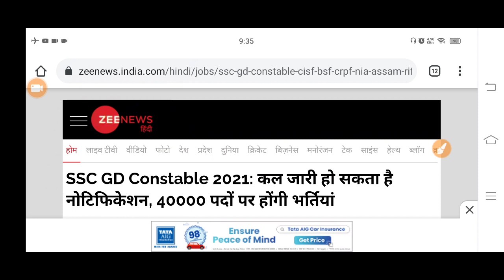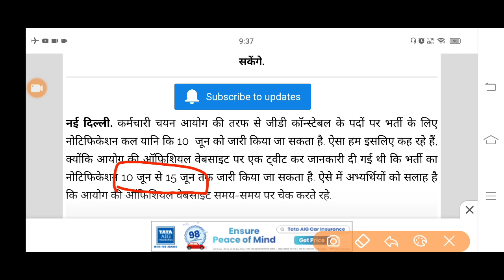SSC GD Bharti 2021 बड़ी ख़बर 🤓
SSC GD Rally 2021 देखे( website) -